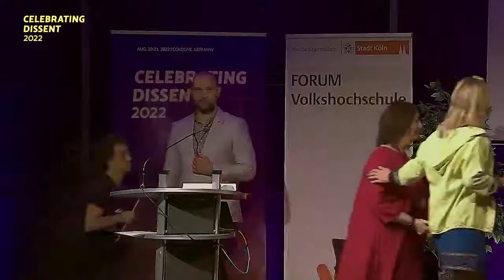CD2022 - Creativity in Challenging Fundamentalism and Defending Secularism Plenary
Creativity in Challenging Fundamentalism and Defending Secularism
Why is creativity key? What are the forms of resistance and why? Its impact? Why is defence of secularism important for creativity? Does secularism have to mean anti-religion?
Opening Remarks/Personal Story: MALI-Morocco Founder Ibtissame Betty Lachgar
Panel Discussion:  Activist Amed Sherwan, MALI-Morocco Founder Ibtissame Betty Lachgar, CEMB Spokesperson Maryam Namazie, Egyptian Activist Mohamad Hisham and Tunisian Filmmaker Nadia El Fani. Shabana Rehman joining us too
Chair: Artist Jenny Wenhammar

For a full report on Celebrating Dissent held in Cologne, Germany during 20-21 August 2022 organised by Council of Ex-Muslims of Britain and Freethought Lebanon, go to: